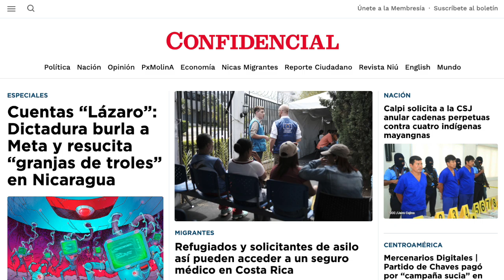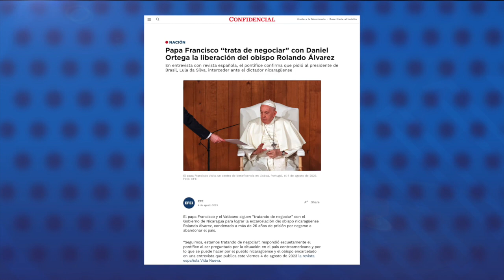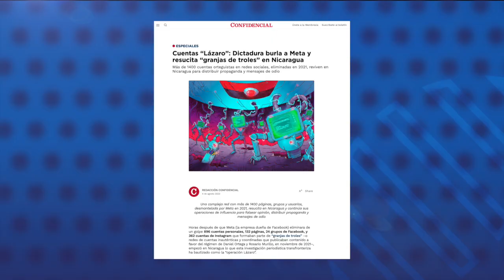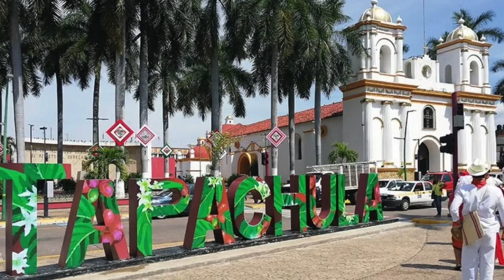Papa Francisco "trata de negociar" con Daniel Ortega la liberación del obispo Rolando Álvarez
El papa Francisco y el Vaticano continúan “tratando de negociar” con el régimen de Nicaragua la excarcelación del obispo de Matagalpa, monseñor Rolando Álvarez, reveló el sumo pontífice en una entrevista con la revista española "Nueva Vida", aunque no ofreció detalles.
El papa Francisco confirmó también que pidió al presidente de Brasil, Lula Da Silva, su intercesión con Daniel Ortega para liberar al obispo, aunque su supuesta intervención no tuvo ningún efecto.
La declaración del Papa Francisco se dio a conocer este 4 de agosto cuando se cumple un año del cerco policial que impuso la dictadura a monseñor Álvarez en su sede episcopal en Matagalpa, y que luego terminaría con su secuestro y condena a 26 años de prisión en venganza por no aceptar el destierro.
A inicios de julio de 2023, fuentes eclesiales y diplomáticas revelaron a CONFIDENCIAL que hubo una negociación entre el Vaticano, el Gobierno y la Conferencia Episcopal de Nicaragua para la liberación definitiva del obispo, sin embargo, no hubo un acuerdo porque Álvarez no aceptó los términos impuestos para su destierro.

Estas son otras noticias destacadas de la jornada en Nicaragua:

- Cuentas "Lázaro": Dictadura burla a Meta y resucita "granjas de troles" en Nicaragua.
- Refugiados y solicitantes de asilo recibirán seguro médico en Costa Rica.
- México instalará el centro para migrantes acordado con EE.UU. en la fronteriza Tapachula.